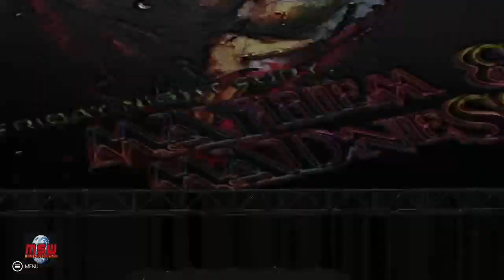MSW Mayhem & Madness Part One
MSW MAYHEM AND MADNESS (September 18; Birmingham, AL)
*Promo by Rage Tonic
*Jericho Windham vs Rob Van Dam
*Vixens Club (Geri Missile and Monica Del Ray) vs Sarah's
  Superfans (Mona and Raquel) (MSW Womens tag team titles)
*Promo by Sasha Banks
*Jeff Cobb vs Matt Bennett (Great Lakes Title)
*Backstage Brawl between Sasha Banks and Susu Chow
*Promo by Ric Flair
*Cousins Of Carnage (The Threat and Demolition Man) vs The
  Furies (Tornado Tag; Tri-Am tag team titles)
*The Cobra vs Adam Strange (MSW TV title)